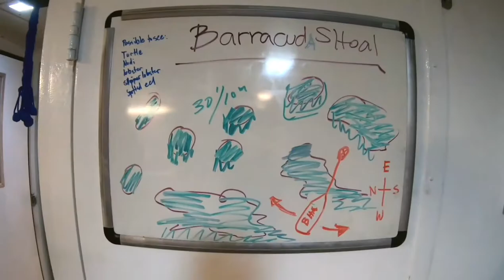[Scuba Dive] [Bahamas] Barracuda Shoal